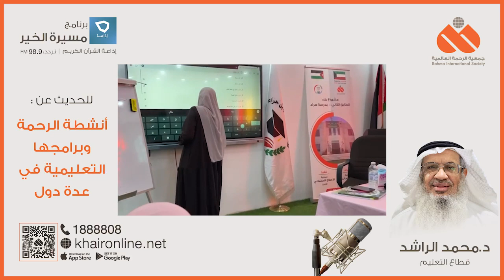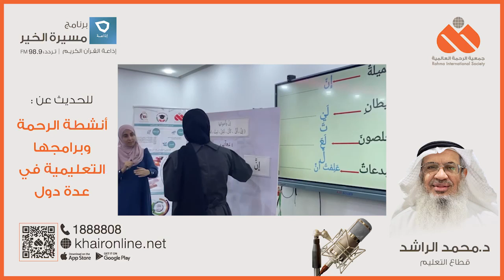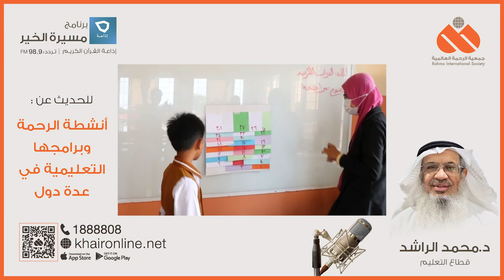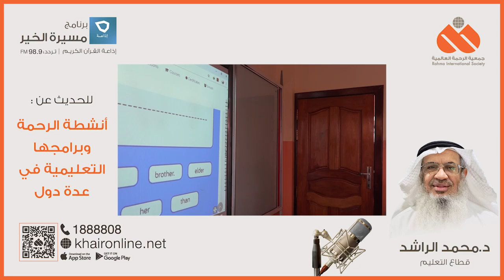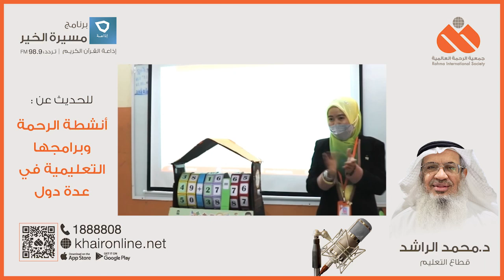أنشطة الرحمة وبرامجها التعليمية في عدة دول | دكتور محمد الراشد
بودكاست إذاعي مع الاختصاصي التربوي بقطاع التعليم  حول أبرز البرامج التدريبية والمخرجات التعليمية بالرحمة العالمية..
كما يمكنكم المساهمة في مشروعات الرحمة العالمية من خلال الرابط أدناه